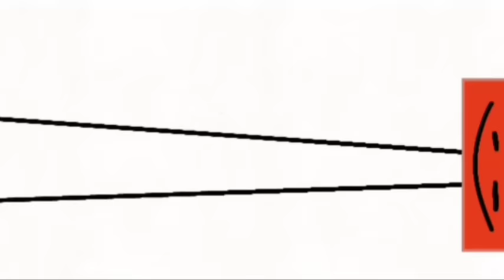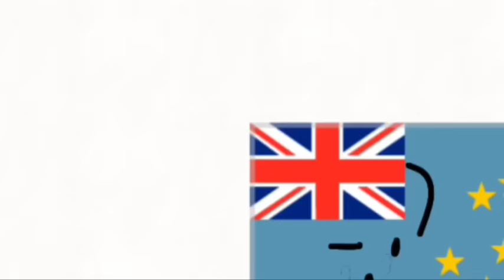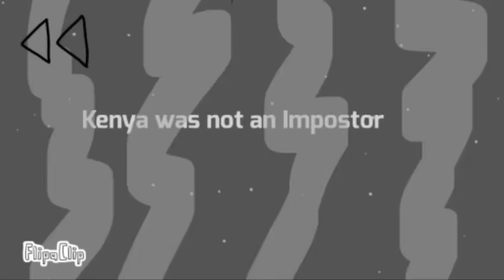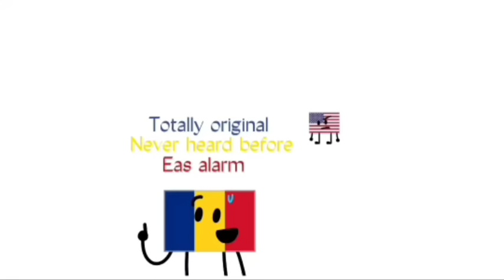10 minutes and 22 seconds of Animated EAS alarm